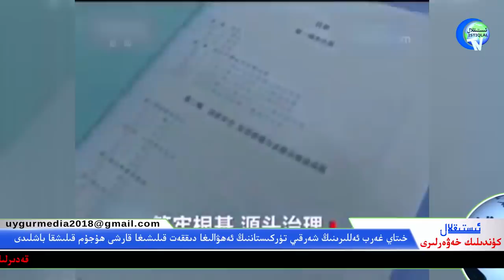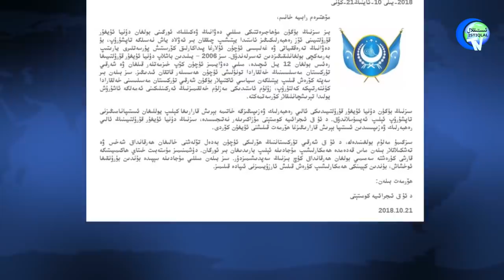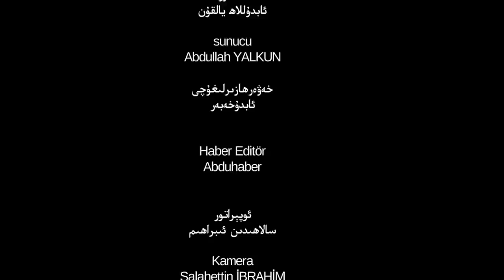ئىستىقلال كۈندىلىك خەۋەرلىرى 2018-10-22